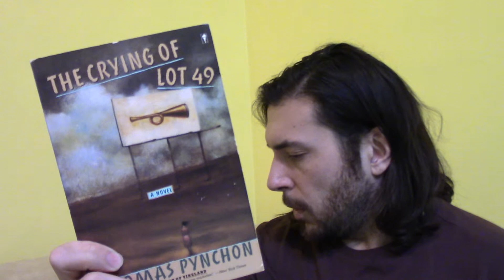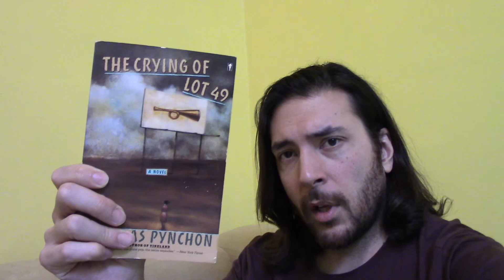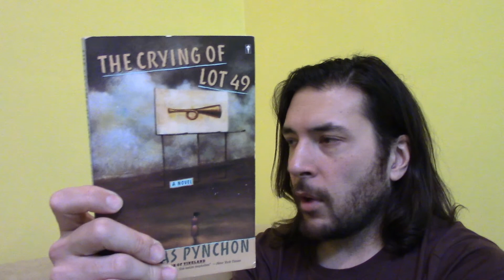The Crying Lot of 49 - Thomas Pynchon